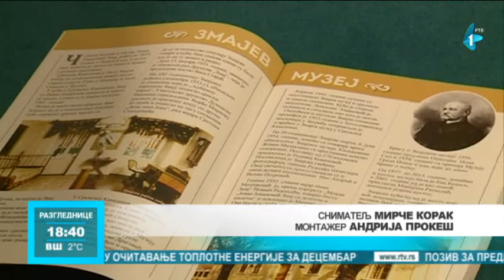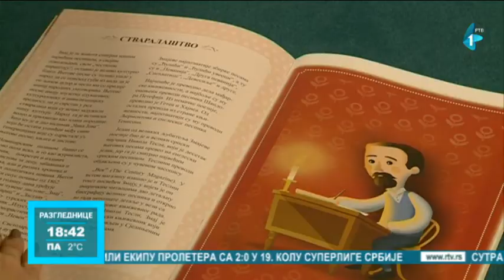Izložba ilustracija časopisa "Neven"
Izložba ilustracija časopisa "Neven" organizovana je povodom 140 godina od izlaska prvog broja, čiji su urednici bili Jovan Jovanović Zmaj i Mika Antić, a od ovog decembra, on će na dvomesečnom nivou ponovo izlaziti u distribuciji Novosadskog dečjeg kulturnog centra.